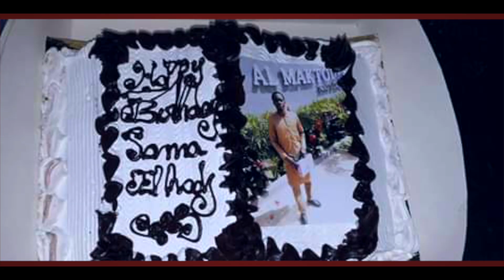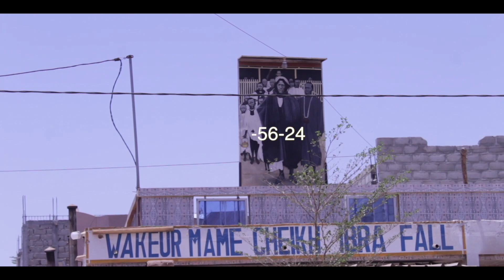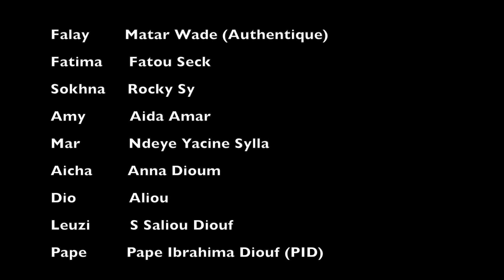Kooru Yaram Episode 9